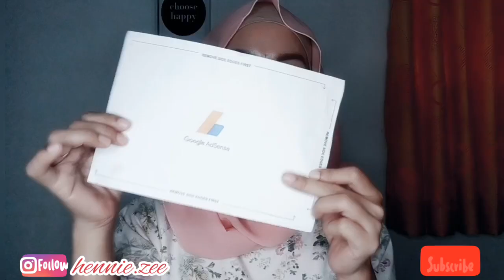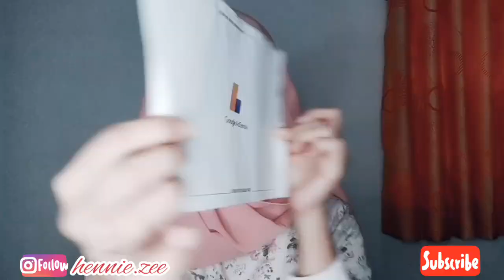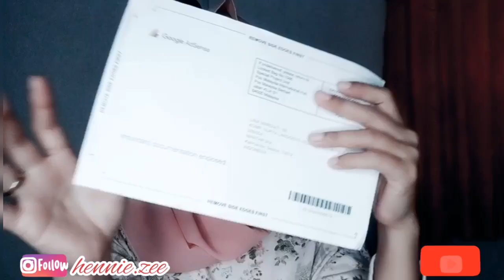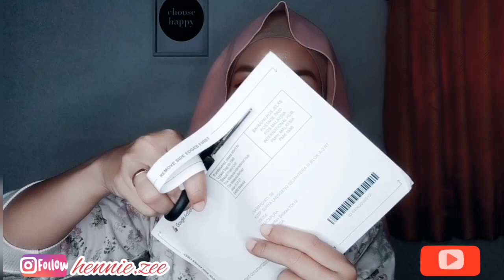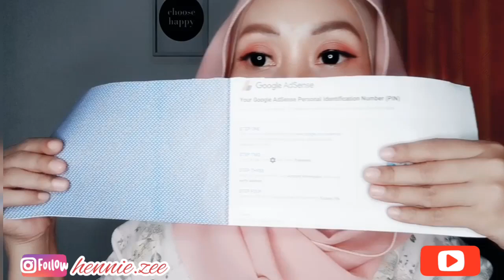UNBOXING SURAT CINTA DARI AYANK GOOGLE (PIN GOOGLE ADSANSE)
Assalamualaikum Guys.

Kali ini aku cuma mau share kebahagian aja hehe.

Selamat menonton...

Unboxing surat cinta dari ayank google (pin adsense)

Semoga kalian suka dengan videonya dan semoga bermanfaat.

Silahkan kalian bebas kasih kritik dan saran, boleh melalui komen atau langsung DM ke IG aku.
Karena aku sangat butuh masukan dari kalian supaya chanel ini  bisa lebih baik lagi ke depan nya.

Berapa gaji youtuber pemula,
Gaji youtuber modal handphone,
Gaji youtuber modal HP,
Unboxing surat google adsense,
Google Adsense,
Isi dari google adsense,
Kenapa surat google adsense ga Dateng dateng,
Surat google adsense,
Youtuber,
Cara sukses youtuber,
Youtuber pemula,
Apa isi dari google adsense,
Pengertian Google Adsense,
Surat yang di tunggu youtuber,
Cerita youtuber,
Fungsi adsense,
Surat